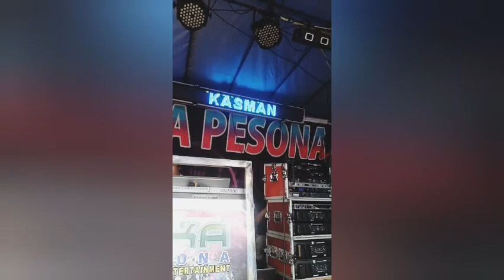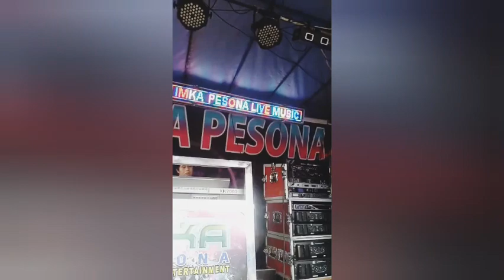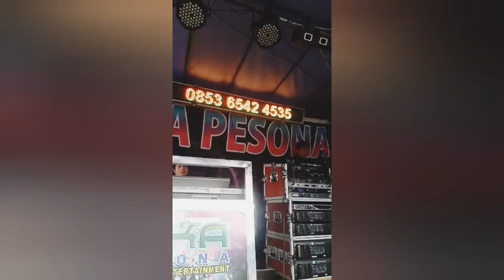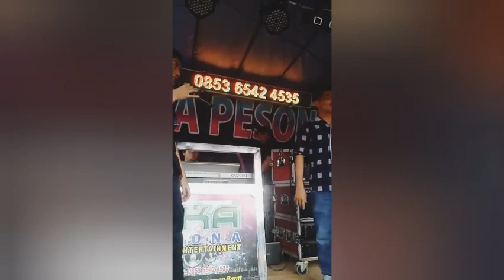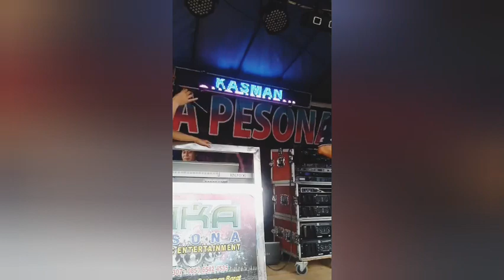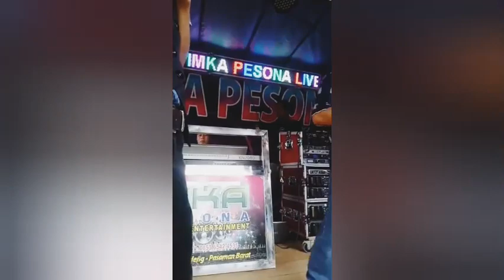gadis malaysia, perpisahan ryan herdimon ft. Jasman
Live kami berdua di temani bg jasman kru dari orgen IMKA PESONA pasaman barat